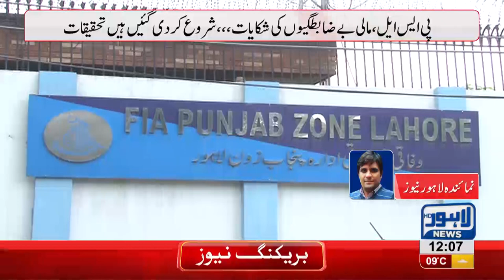FIA launches an investigation against Najam Sethi in PSL scam